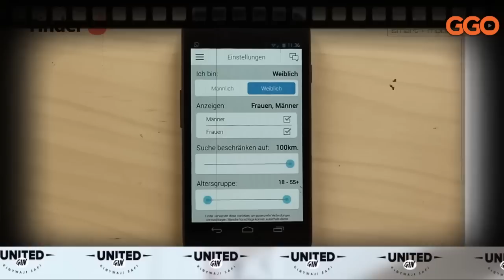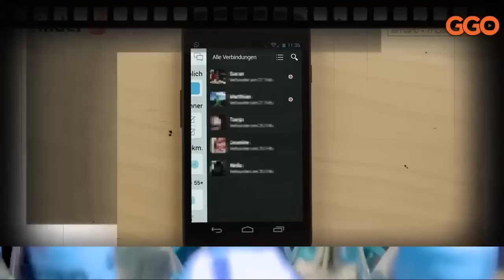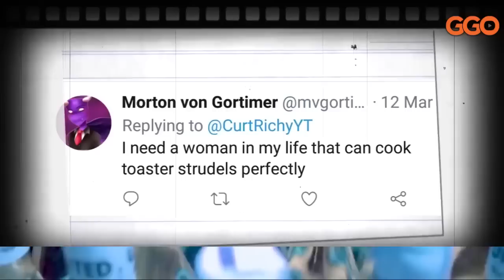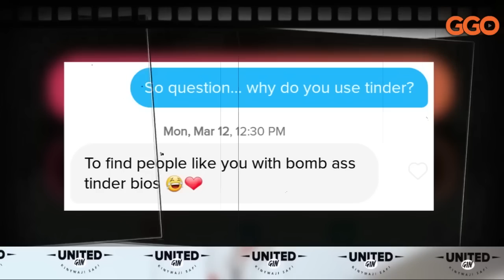YIBYE ZA MILIYONI AYARYOHAMO N'ABAGORE BEZA MU BURAYI| YABESHYAGA KO ACURUZA IBY'AGACIRO